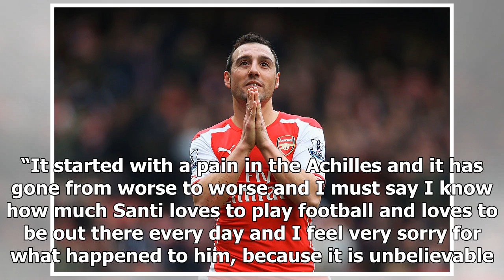Sport News - Arsene wenger: santi cazorla injured is the worst I've ever seen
Sport News - Sport News - Arsene wenger: santi cazorla injured is the worst Ive ever seen

Arsene Wenger believes Santi Cazorla’s longstanding ankle injury is the worst he has ever seen but refused to rule out a January return for the midfielder. Cazorla has not played for Arsenal since October 2016 and has undergone eight operations on a troublesome Achilles issue. The 32yearold revealed earlier in November that he was told the injury might have left him unable to walk before travelling to his native Spain for further surgery. Wenger had initially planned to welcome the former Malaga...